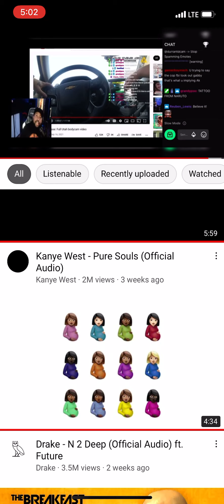Dj AK says the Cop she be a suspect in the Gabby Petito murder case